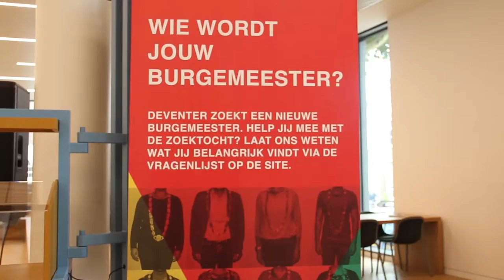Deventer Vandaag - Wie wordt de nieuwe burgemeester? - woensdag 3 oktober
Deventer is op zoek naar een nieuwe burgemeester en daarom ging een afvaardiging van de gemeenteraad naar woonzorgcentrum Groote en Voorster om daar de bewoners te vragen waaraan de nieuwe burgemeester moet voldoen. Deze input, naast alle andere input, zal leiden tot een profielschets.